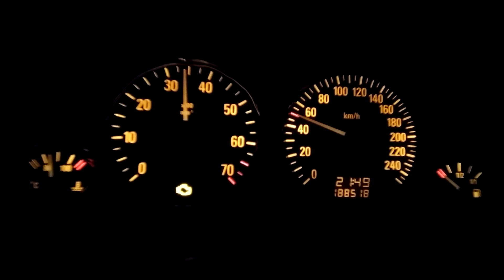Astra Bertone 3.2 V6